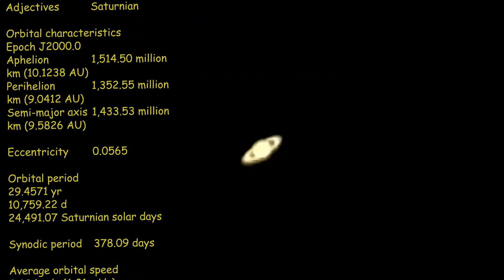Saturn and Moon in One Frame | Saturn Close Up | Saturn 3000X Zoom Using Nikon P1000 | 4K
Saturn and Moon in One Frame | Saturn Close Up | Saturn 3000X Zoom Using Nikon P1000

Sarurn Close up 3000X Zoom Video Using My Nikon  P1000 Camera ,

Moon
Saturn
Nikon P1000
Moon 3000X Zoom
nikon P1000 Camera
4K
Moon Photography
Nikon P1000 Zoom
nikon p1000 zoom test
Saturn Photography
Saturn Video